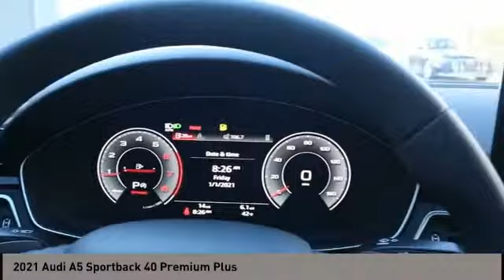2021 Audi A5 Sportback San Antonio TX 0A017685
2021 Audi A5 Sportback 40 Premium Plus

Audi Dominion
 21105 IH 10

This 2021 Audi A5 Sportback 4dr Prestige 40 TFSI quattro features a 2.0L 4 Cylinder 4cyl Gasoline engine. It is equipped with a 7 Speed Automatic transmission. The vehicle is BRILLIANT BLACK with a OKAPI BROWN interior. It is offered with a full factory warranty.